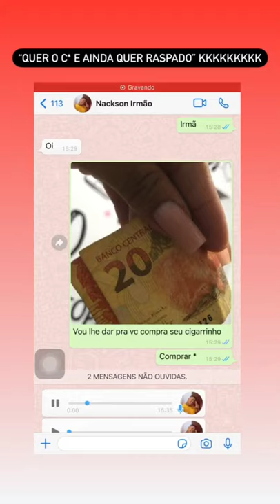Gretchen emocionada com presentes que Kaila lhe deu😍